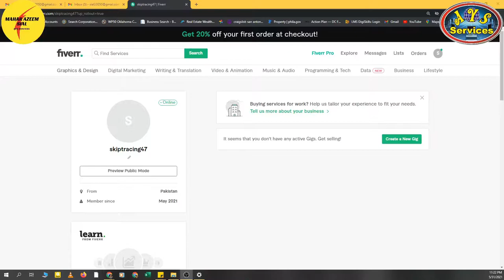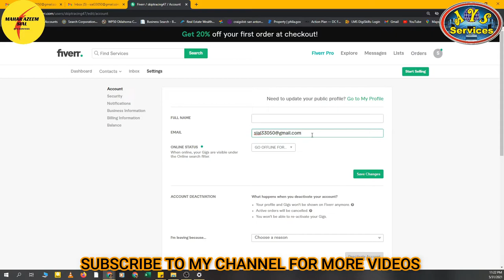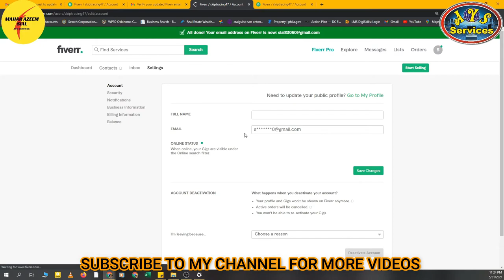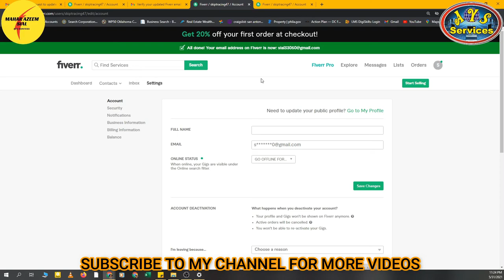How to change email address in Fiverr | Fiverr Account info change | Add new email in Fiverr account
What is the process of changing the email in the Fiverr account? Fiverr Profile setting. How to change email in Fiverr profile.